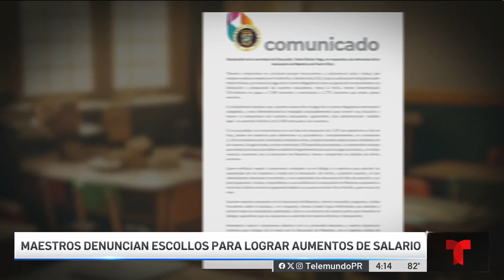Maestros denuncian escollos para recibir aumentos de salario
Cumplen con los requisitos, pero Educación no procesa sus solicitudes de activación de carrera magisterial.